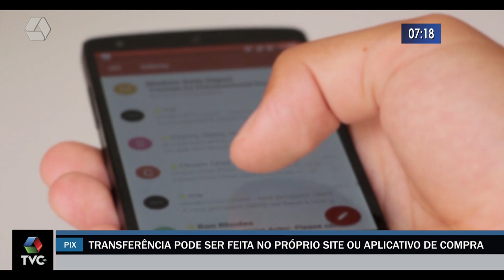Transferência pode ser feita no próprio site ou aplicativo de compra